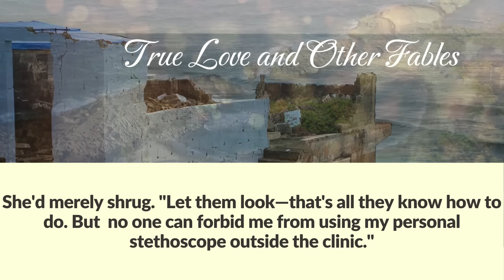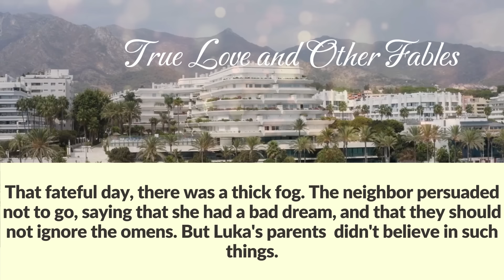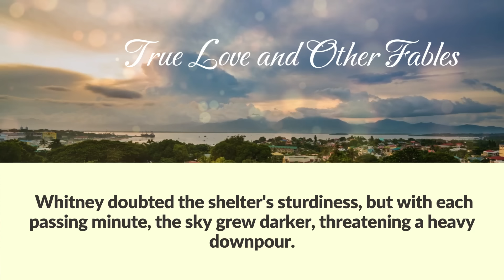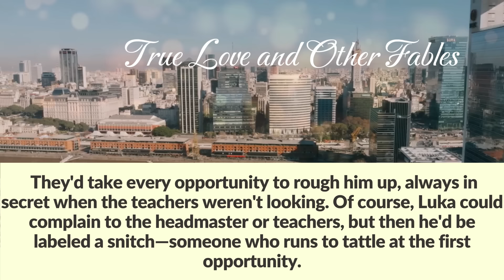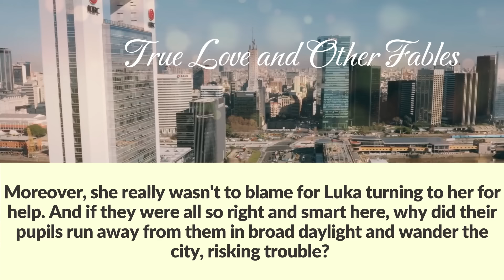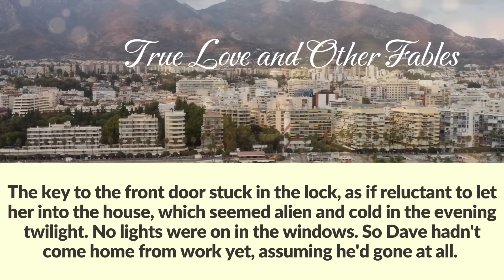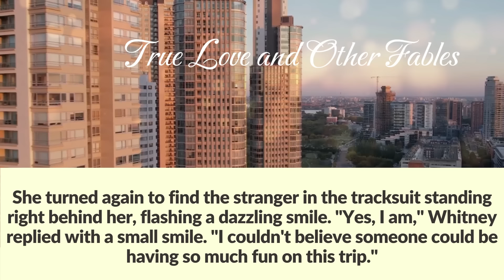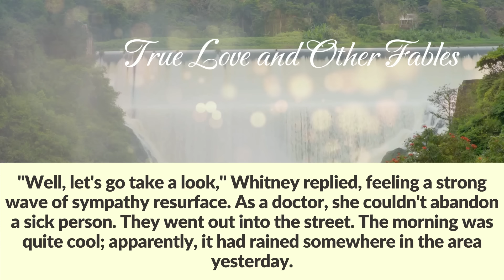At the request of orphan, the doctor saved the vagrant & when she heard him whispering, she froze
At the request of an orphan, the doctor came to the dump and saved the vagrant... And when she heard him whispering in delirium, she froze in shoc

Whitney Vallo was known to almost everyone who had ever crossed the threshold of the local clinic. The therapist worked tirelessly and always helped those in need.
 While this might seem unremarkable, Whitney was truly special. Beyond her regular appointments, she took the initiative to meet with those who because of their low social status, were unlikely to seek help.
"Do you really need to bother with these vagrants, Whitney? The whole clinic already looks at you askance," her husband used to say.
She'd merely shrug. "Let them look—that's all they know how to do. But  no one can forbid me from using my personal stethoscope outside the clinic."
Dave wrinkled his nose. Whitney was always like that, and her colleagues secretly laughed at her. However, patients adored the doctor.
Part of her popularity stemmed from the video blog she maintained, offering residents valuable health advice.
Today, the day stretched like a rubber band. Sitting in her office, Whitney glanced out the window periodically. It was overcast, the sky blanketed with clouds, threatening rain.
"Whitney, may I leave early today? I live in the suburbs and need to catch the bus. The weather's awful, and I forgot my umbrella," the nurse  asked cautiously.
Whitney looked up from her paperwork and nodded. "Of course, go ahead. The day's almost over anyway, and it's unlikely anyone else will come in."
A sweet smile immediately played on the nurse's lips. "Thank you, you're the best doctor I've ever worked with."
Whitney smiled back and glanced out the window again. At that moment, a jagged bolt of lightning flashed, and a second later, the office windows rattled from a powerful clap of thunder. The nurse yelped and hurried out the door.
Whitney shook her head disappointedly. She would have asked her husband to pick her up from work, but Dave had, as luck would have it, agreed to help his mother with repairs.
Miranda, true to form, decided to start it at the most inconvenient moment. Whitney was due for a vacation in two weeks. They planned to go to the seaside for at least a few days.
Whitney couldn't manage much more than that. After all,  how would her poor patients be without her, who, when necessary, even came to her home?
Suddenly, there was a knock at the door. Whitney glanced anxiously at the clock on the wall—five minutes until the end of the workday.